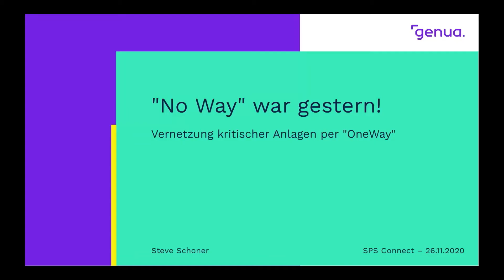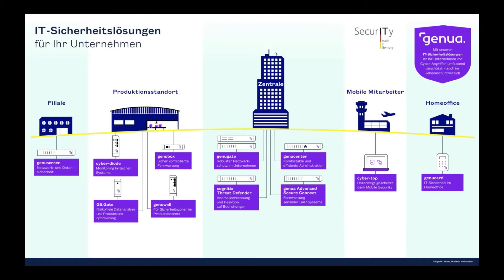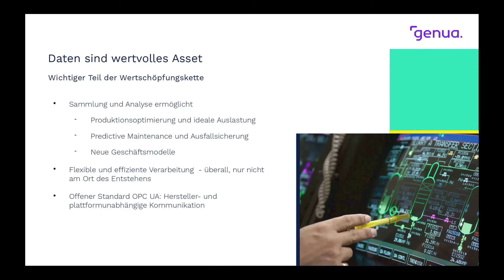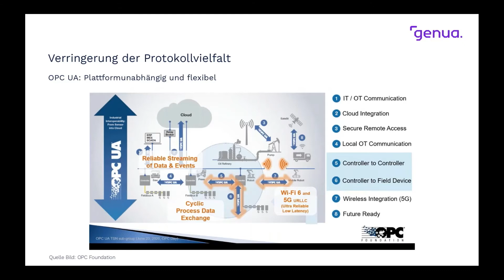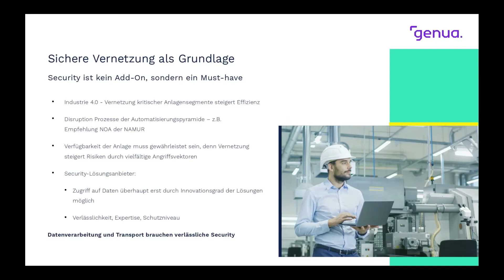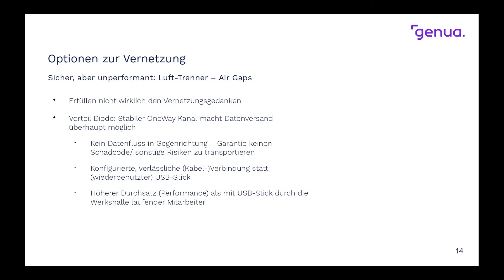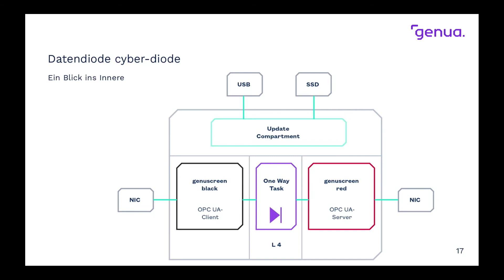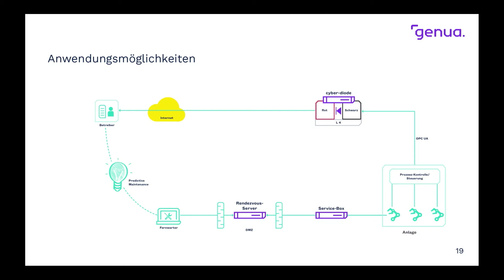"No Way" war gestern! Vernetzung kritischer Anlagen per "One Way"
Bei der Vernetzung kritischer Anlagen gilt vielerorts noch das Paradigma "No Way!" Das heißt: aus Sicherheitsgründen einfach gar keine Vernetzung. Industrie 4.0 verlangt ein Umdenken, die Frage bleibt: was ist mit der Security? Eine Antwort gibt dieser Vortrag.

Referent:
Steve Schoner, Product Marketing Manager, genua GmbH

"No Way" is a thing of the past! Connecting critical systems by "One Way"

In many places, the "No Way!" paradigm still applies to the network connection of critical systems. This means: for security reasons simply no networking at all. Industry 4.0 demands a change in thinking, the question remains: what about security? This presentation will provide an answer.